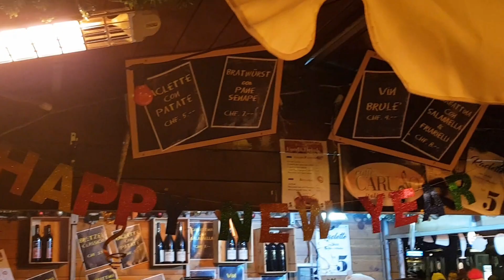Auguro BUON ANNO dalla Svizzera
Siccome il primo dell'anno ho mangiato un sacco di lenticchie che portano (dicono) tanti soldi ho fatto una passeggiata a Lugano per vedere in che banche metterli. sono previdente!! comunque non perdo occasione per farvi anche da lì i miei migliori auguri di Buon Anno